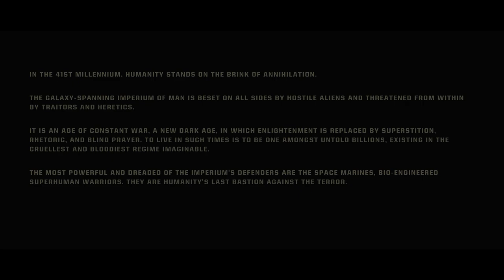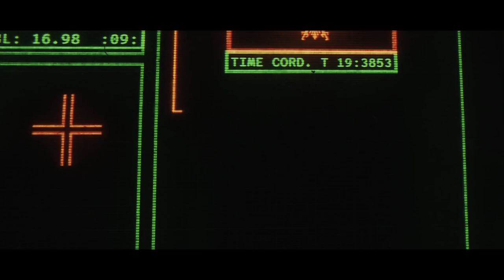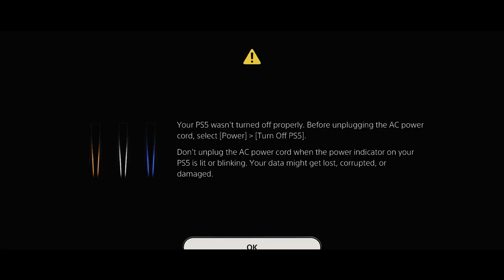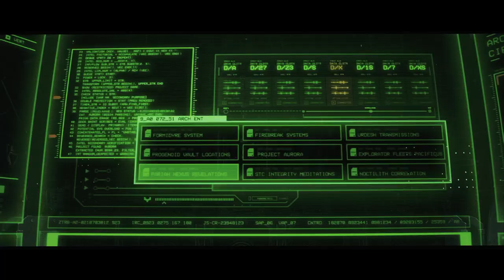WARHAMMER 40K Space Marine 2 Full GAME Movie Cinematic 4K ULTRA HD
The full 10-hour campaign condensed into one cinematic movie, including additional dialogue and epic gameplay moments.

Best viewing experience. 4K resolution game movie. Enjoy all the cinematic renders from the Arisen's journey to slay the dragon. No gameplay is included.  Stay til the end to enjoy cinematic end credits plus all end-game scenes. No commentary, 4k resolution graphics mode, PS5 Gameplay and full playthrough.